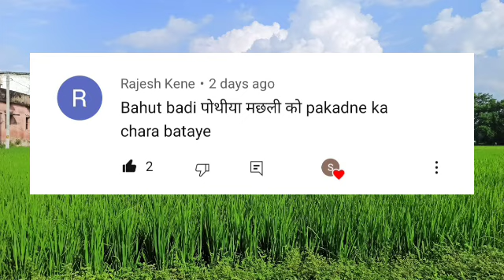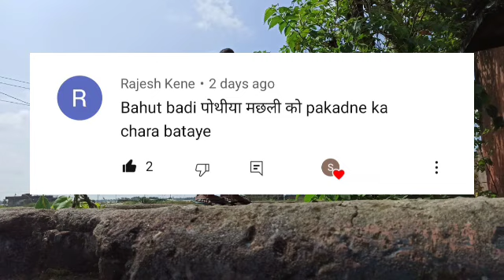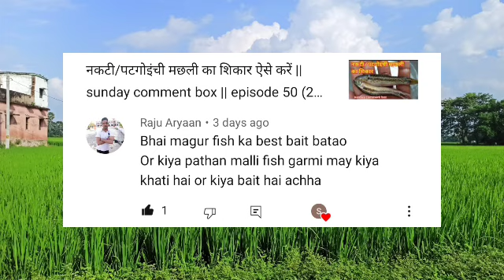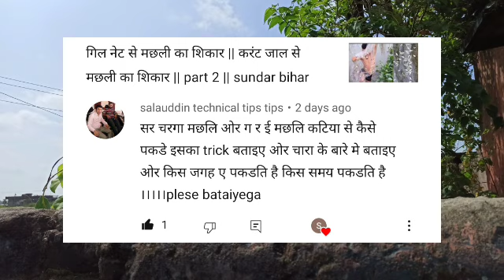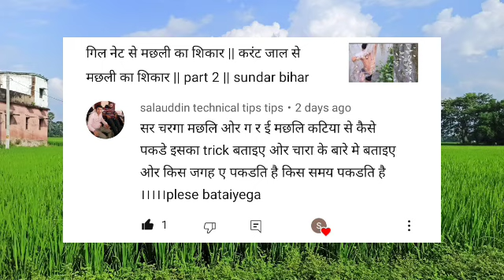गरै और चरंगा ( सऊर) मछली शिकार का सही समय और चारा || sunday comment box || episode 52 (2)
Dhaan Ke khet mein ghongha se machli Ka shikar